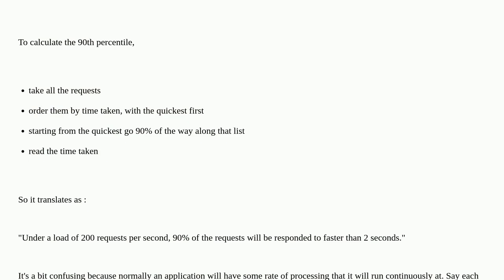Softwareengineering: Explain 90th-percentile response time of 2 seconds when handling 200 concurr...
Explain 90th-percentile response time of 2 seconds when handling 200 concurrent connections per second

A special thanks goes out to the community

  performance design